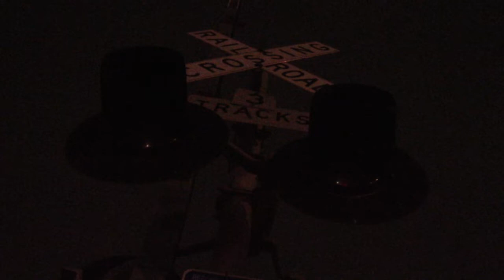Amtrak on Leap Day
Amtrak's Maple Leaf 63 and Empire Service 281 make their way towards Niagara Falls, NY on Leap Day 2020.
Filmed 2/29/2020